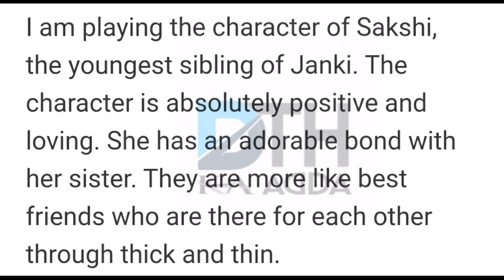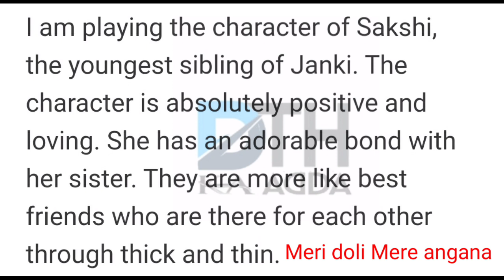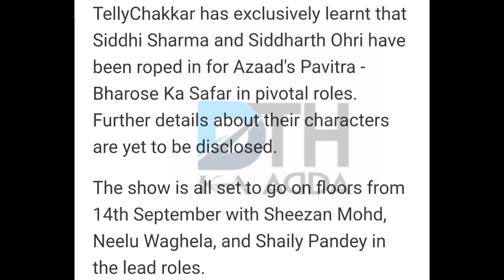dd free dish new update today | top 10 latest updates dd free dish today |dth ka adda